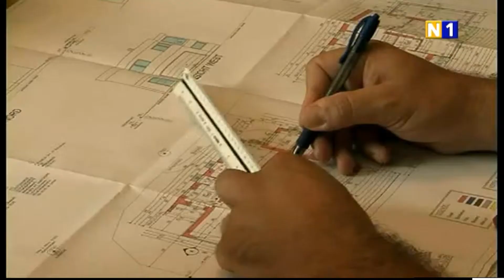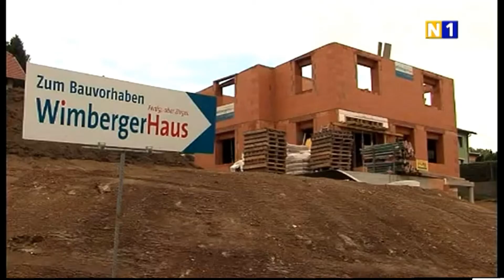Eröffnung Wimberger Haus in Traismauer